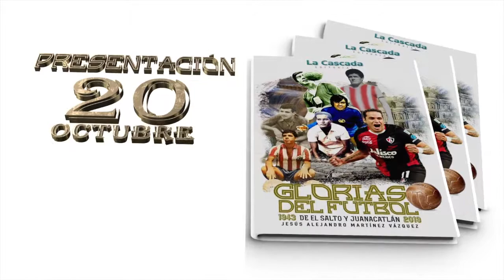Luis Luna Barragán I Glorias del Futbol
Luis Luna Barragán es una Gloria del Futbol de El Salto y Juanacatlán